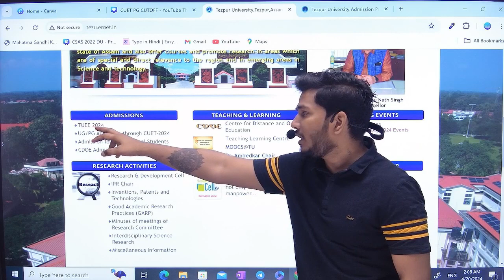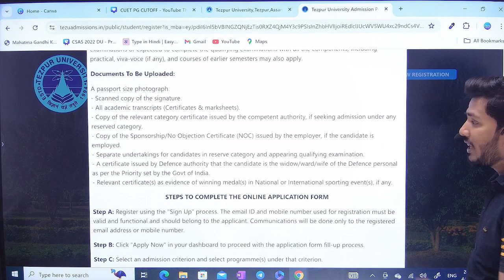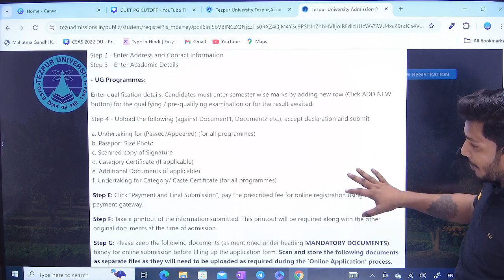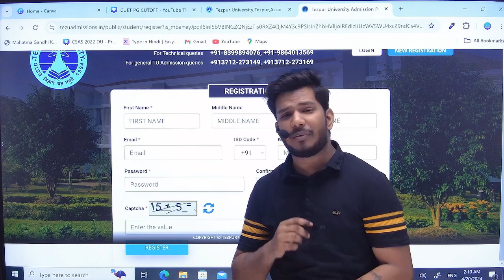Tezpur University Counselling Started Now 2024 CUET PG 2024 || cuet counselling start now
Tezpur  university Counselling Procedure 2024 Started

CUET (UG) & (PG)  की तैयारी के लिए हमारे Course में जुड़ सकते हैं।

👉 Related Topics -

cuet 2024,
cuet pg entrance exam 2024 preparation,
cuet best coaching in india,
cuet best books,
cuet entrance strategy,
 cuet pg entrance update 2024,
cuet pg entrance syllabus 2024,